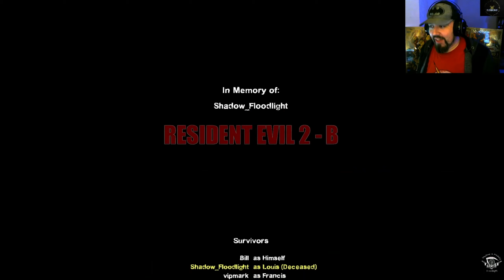v-i_p_mark's community Streaming week end part 4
So here are the VOD uploads (with some minor editing) of v_i_p_marks Community Streaming weekend with various friends and Streamers.